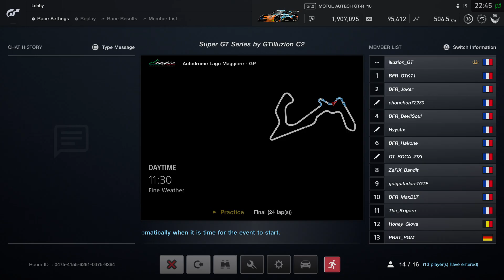Gran Turismo™SPORT Super GT Series by GTilluzion | Round 2 | Feature Race | Onboard